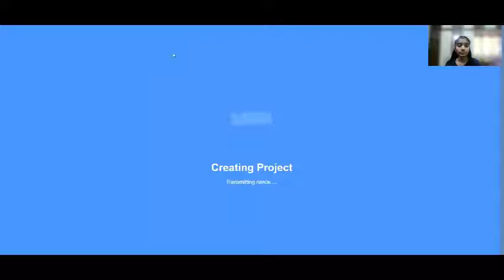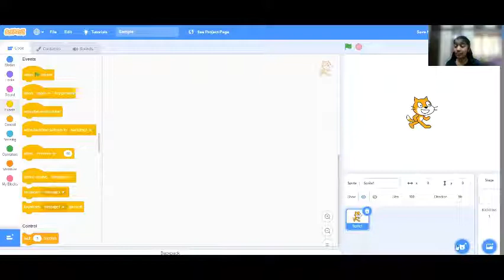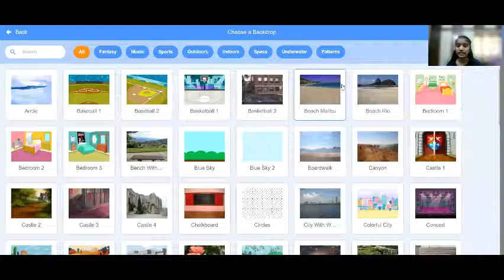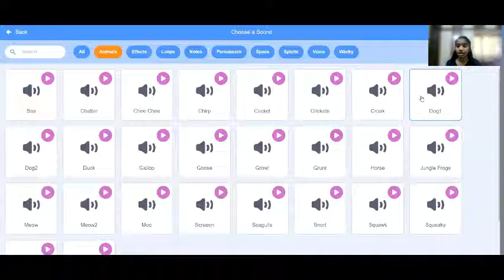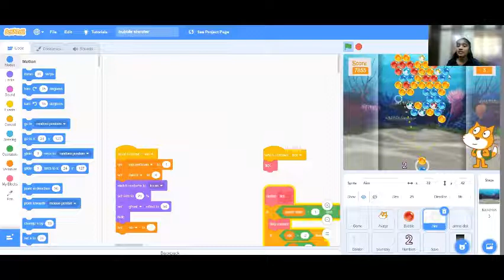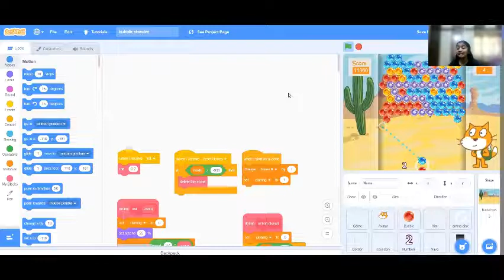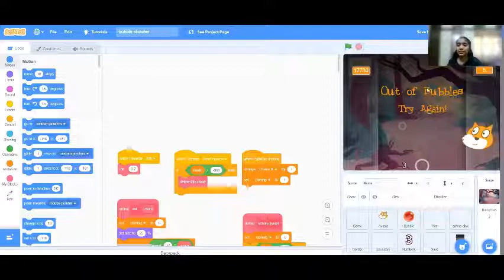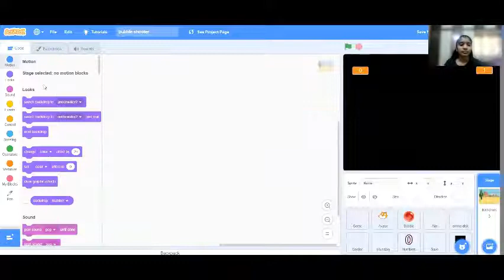How to make Bubble Shooter app in "Scratch" Part-1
In this video, I have explained how to make a Bubble Shooter app.  I have also explained the Designing part of the app.

Wait for Part 2 of my video, where I will explain the details of how to program the code, and make it work.